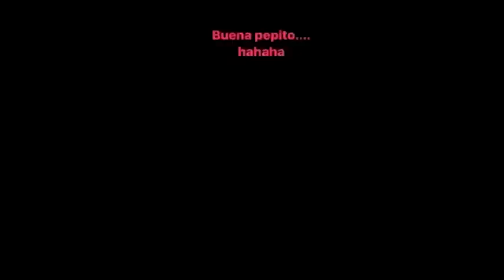Football players on Social Media | Cristiano Ronaldo, Lionel Messi, Neymar Jr, Marcelo